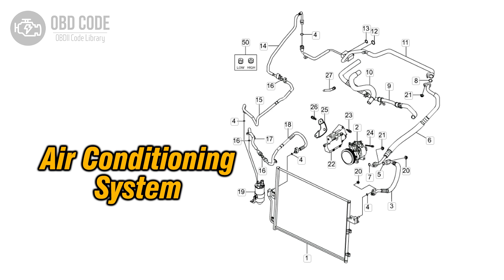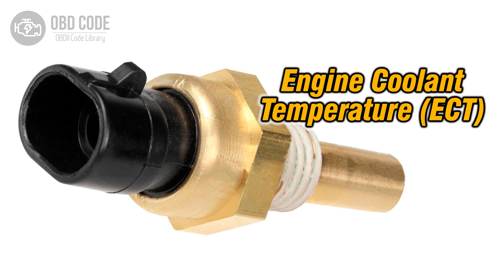P0480 Cooling Fan 1 Control Circuit Malfunction 🟢 Trouble Code Symptoms Causes Solutions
P0480 Cooling Fan 1 Control Circuit Malfunction